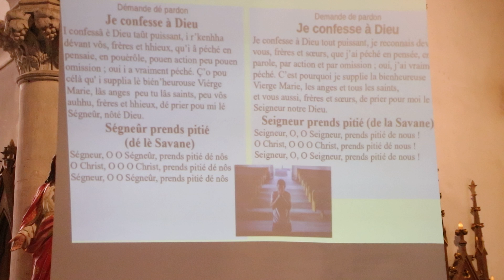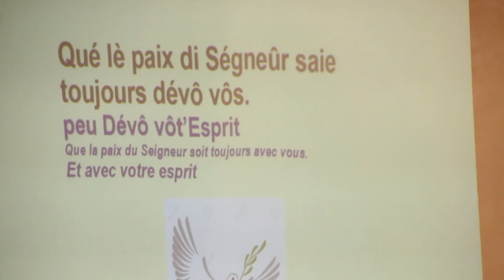La Messe en patois au Girmont Val d'Ajol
Le dimanche 15 septembre 2024, à 10 h 30, une messe a été célébrée en patois à l'église du Girmont Val d'Ajol, animée par le groupe "Lâ Patoisant dâ tro R'vères". Les chants, prières et lectures étaient entièrement en patois, mettant en avant cette langue locale. Pour faciliter la compréhension de l'assemblée, un écran et des feuillets explicatifs ont été mis à disposition des fidèles.

Images de Claude Noël